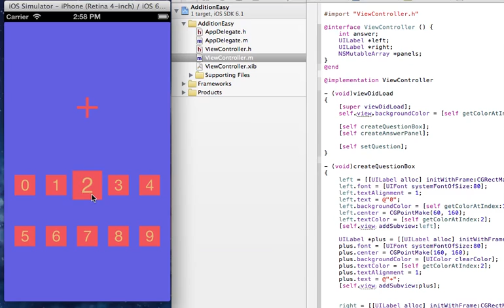Today's iOS sample no.153 - addition easy